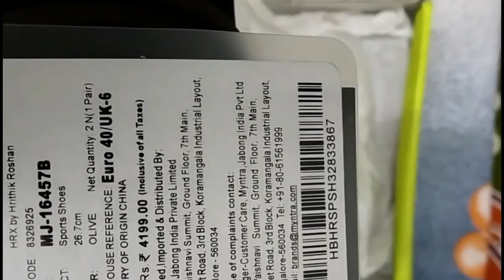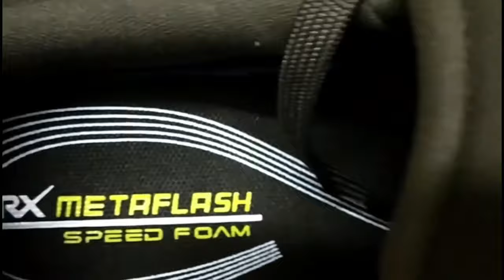HRX Shoes Unboxing & Quick Review | Mynta Haul | Hrithik Roshan Brand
HRX By Hrithik Roshan Men Olive Green & Black Meta Flash Running Shoes - Sports Shoes for Men from HRX By Hrithik Roshan.
Shop HRX Brand by Hrithik Roshan products online in India from Myntra, Jabong, Amazon, etc.

IF YOU ARE A NEW USER IN MYNTRA THEN USE THIS CODE AND GET 300 POINTS WHICH IS EQUAL TO ₹ 300/- INSTANTLY IN YOUR WALLET - vhs3mm

Best Pillows for Neck Pain Reviews 2019! No More Neck Pain! गर्दन दर्द से तुरंत छुटकारा !

Welcome to My Beautiful Journey And Our Official Channel Incredible_Sumant. If you have any questions make sure you comment
Hope you guys will like our upcoming videos and get your continued support.
1. Like the videos.
3. Share the Videos Uploaded to this YouTube Channel with your friends and family.
🎼🎼🎼Music
NOTE: - All Content used is copyright to incredible sumant, Use or Commercial display or editing of the content without proper authorization is not allowed.